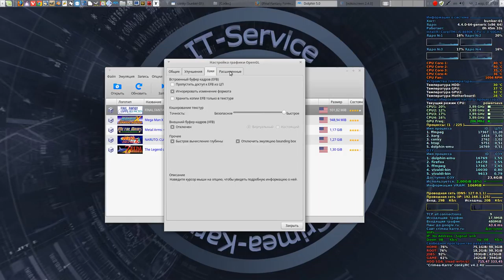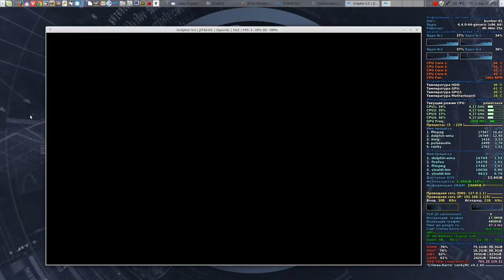Final Fantasy Crystal Chronicles / Dolphin 5.0 / GNU-Linux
- Kernel 4.4
- Multi-monitor 3280x1080
- Drivers 378.13

Soft:

- Blender3D 2.7x
- Audacity 2.1